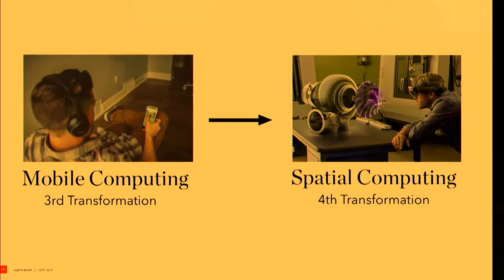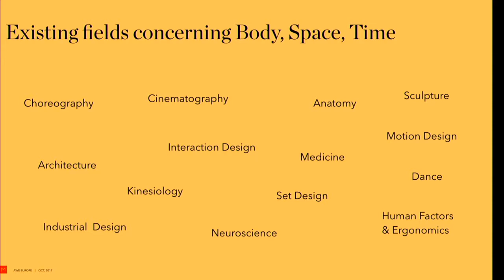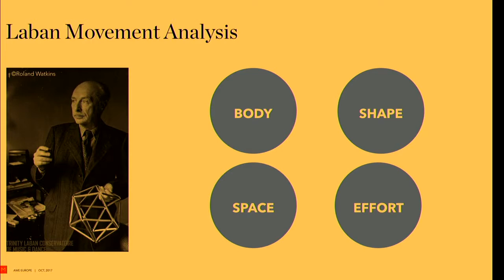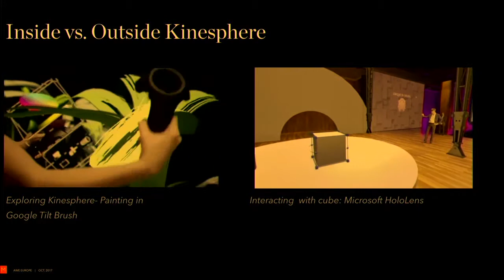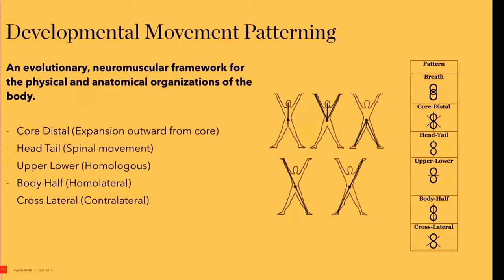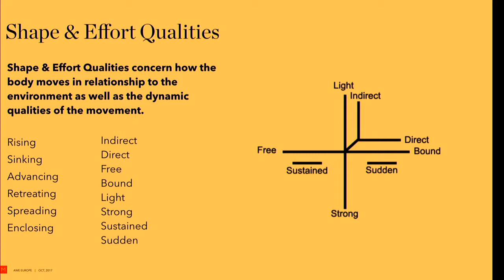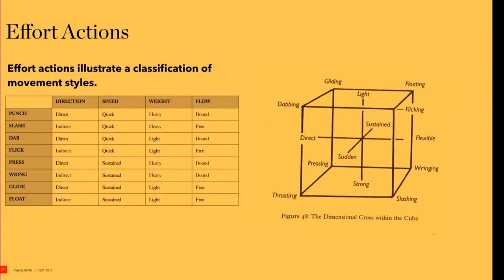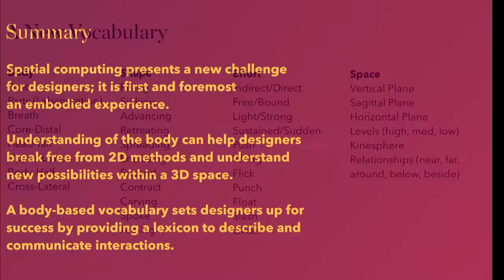Lauren Bedal (Matter): Embodiment in XR: A Dancers Perspective on Spatial Interaction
A talk from the Creators Track at AWE Europe 2017 - the largest conference for AR+VR in Munich, Germany October 19-20, 2017

As we transition into a world of spatial computing with XR, so does the human body. This diegetic medium allows for embodied agency in ways not previously possible with 2D GUIs. As a result, our tools and techniques as designers must change. By taking references from dance, theater, architecture and neuroscience, Lauren explains the importance of a 'body-centered' approach to design as well as how disciplines centered on body-environment systems provide a fresh perspective for 2D designers to conceptualize, analyze and document their work. This multi-disciplinary approach exposes new ways to think about human movement as well a tactical approach to infuse body-based thinking methodologies into the interaction design practice.